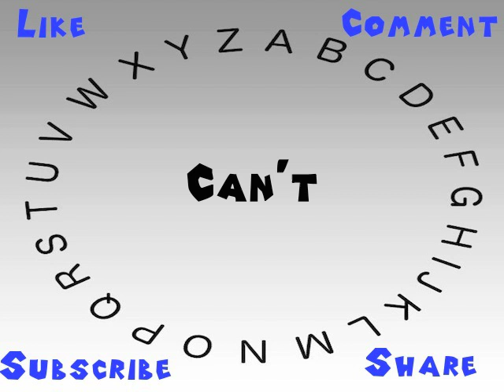How to Say or Pronounce Can't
This video shows you how to say or pronounce Can't.

How accurate does it say Can't? How would you say Can't?